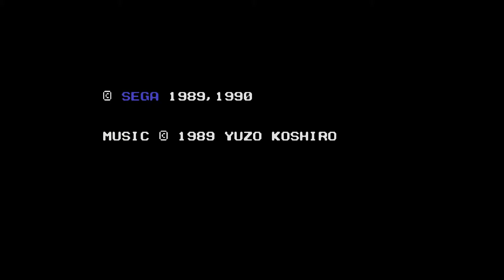The revenge of someones ninja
Next retro playthrough. Can i become a ninja warrior?